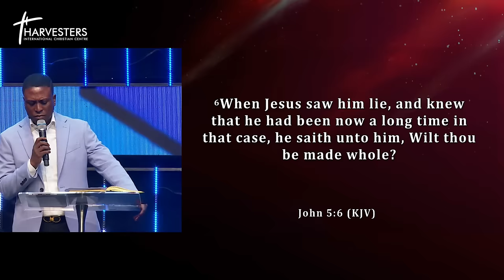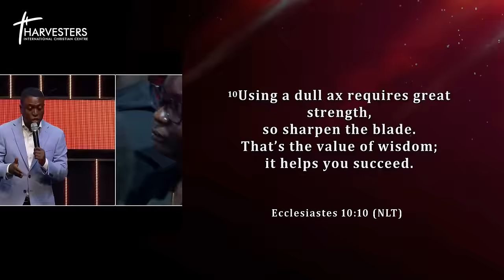Overcoming Helplessness (Sermon Only) || Pst Bolaji Idowu || 4th Feb 2024